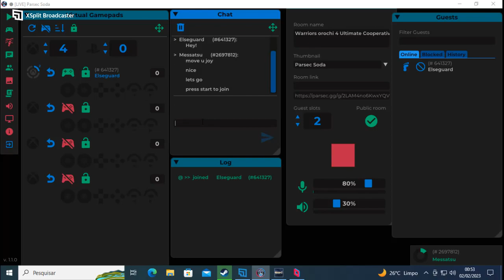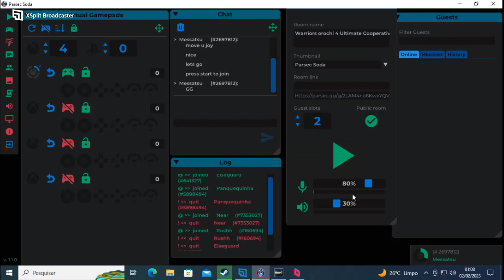Warriors Orochi 4 Ultimate - Co-op Split Screen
Gameplay Online split screen + Parsec